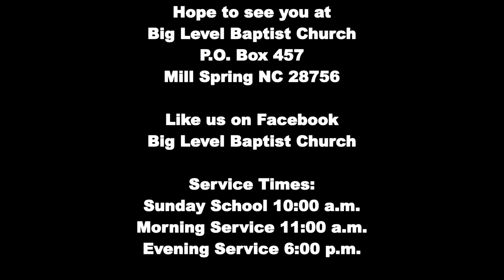BLBC Sunday Morning Service 9/10/2023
Big Level Baptist Church
Rev. Sean McKaig
Genesis 21:1-5